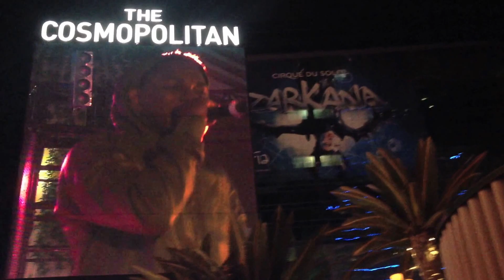KENDRICK LAMAR- GKMC- Las Vegas